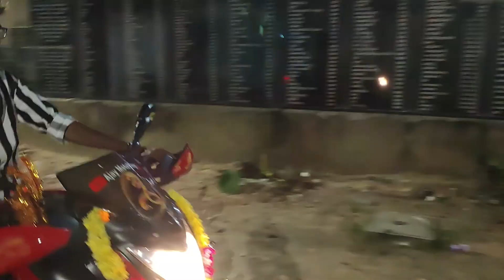వాటర్ వాష్ కోసం మూడు గంటలు కష్టపడ్డా|Aari Birthday❤|365Days 16000Kms|TeluguMotovlogs|Ajay Motovlogs